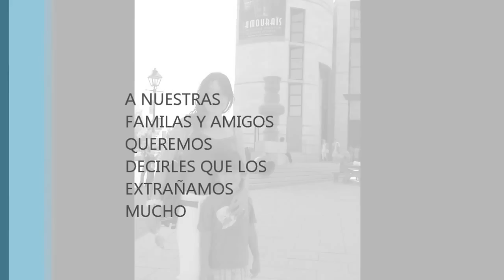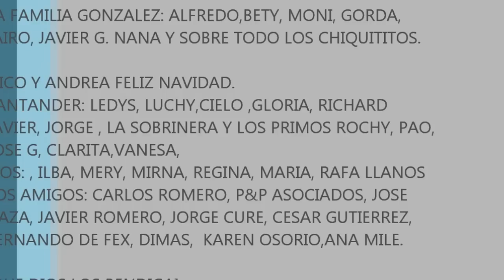Mi película de navidad familia